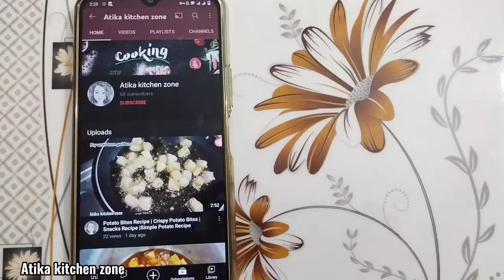Chocolate Syrup Recipe | Chocolate Sauce Recipe | Simple Recipe by Atika kitchen zone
A simple homemade Chocolate Syrup Recipe without any preservatives or chemicals.

You can use it in your favorite desserts, ice cream, cakes, cupcakes bread and brownies etc to make them more attractive and delicious.
you can easily make it and store it for long time.
Try must and enjoy...